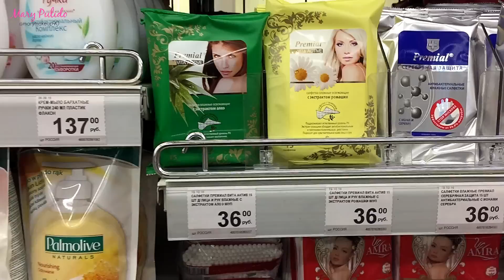Otro BEBÉ? En qué MOMENTO? Vlogs RUSIA | 5 Nov 2016 | Mary Pulido Vlogs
Hola mis preciosas y preciosos, espero les guste este nuevo vlog, donde les muestro parte de mi vida en Rusia, y así conocen cosas de Rusia.
Like+Comenta+Comparte.